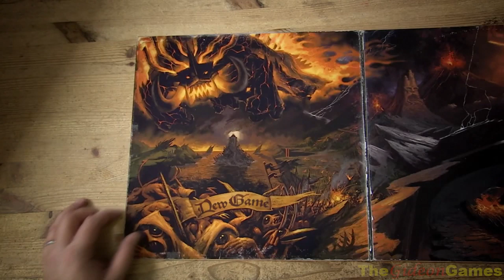Прохождение Brutal Legend - Часть 3 (Kill Master) [RUS Subs]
Проходим хорошую игру: Brutal Legend. С моим переводом.